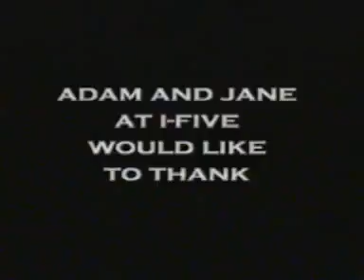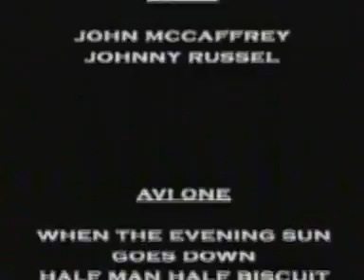Karma Skateboards - Shit on the Lens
A blast from the past, 2003 to be precise...VHS!!!
(Won't play on mobile devices due to copyright restrictions)